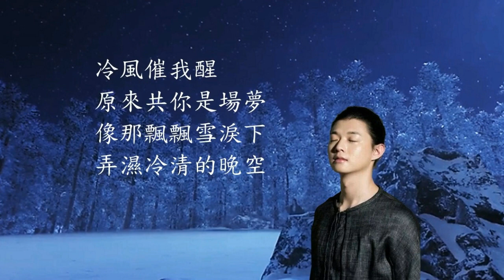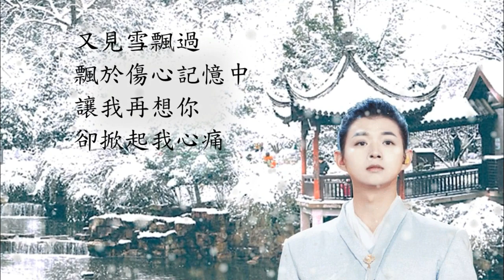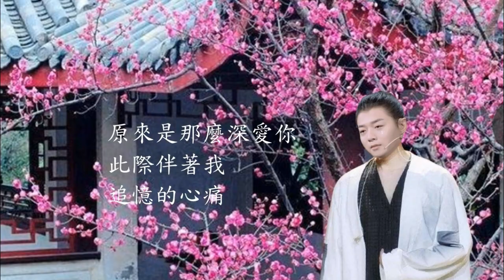霍尊 - 飄雪 Background Music: Illusion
透過音樂的彩虹 (收看) 3iEW5614xlo
Relaxing Background Music: Illusion